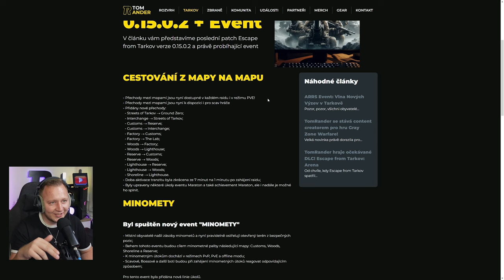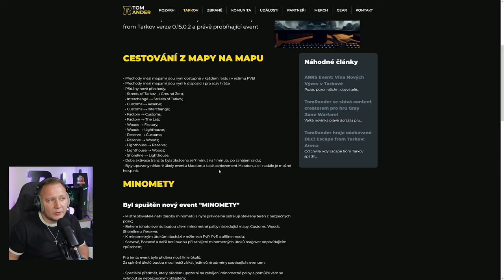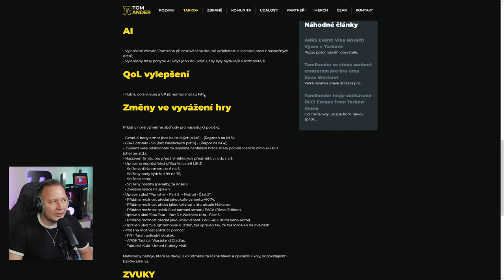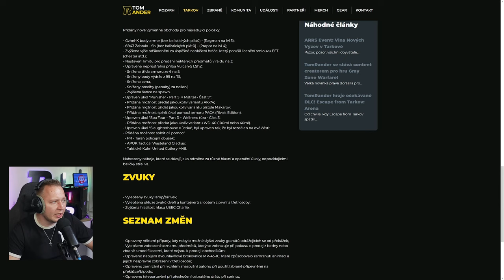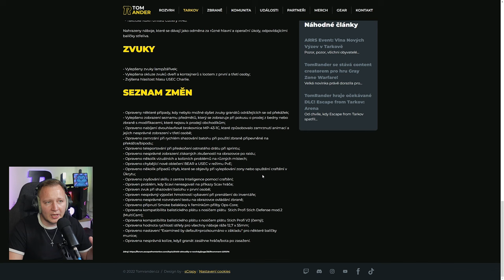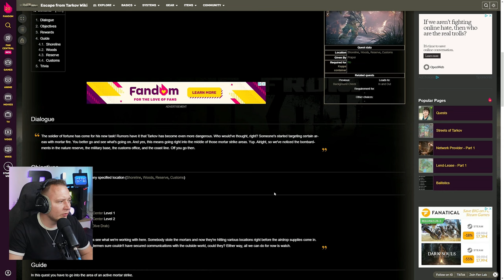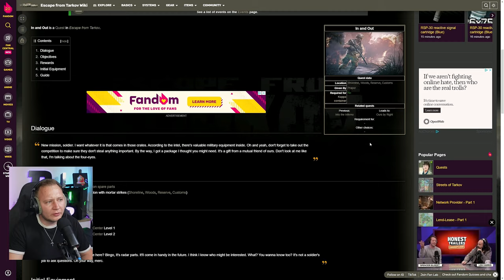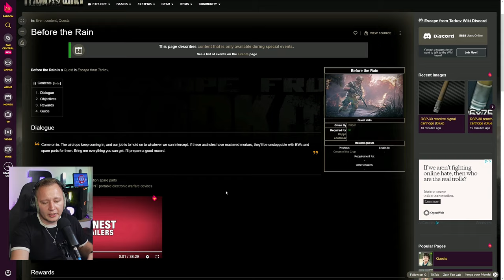MINOMETY, CESTOVÁNÍ MAPOU A NOVÉ ZVUKY LAMPY? PATCH + EVENT ESCAPE FROM TARKOV // TOMRANDER NOVINKY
Nový patch, map travel změněno a přidány nové lokace. Minomety v Eventu pecka! Vyzkoušejte!

0:00 Intro
0:24 MAP TRAVEL
3:53 AI
4:21 QoL
5:01 ZMĚNY
9:21 ZVUKY
10:03 OPRAVY
10:30 EVENT
12:23 INTO THE INFERNO
13:10 IN AND OUT
14:41 OURS BY RIGHT
15:25 PROVIDER COVER
16:08 CREAM OF THE CROP
16:55 BEFORE THE RAIN
17:31 OUTRO